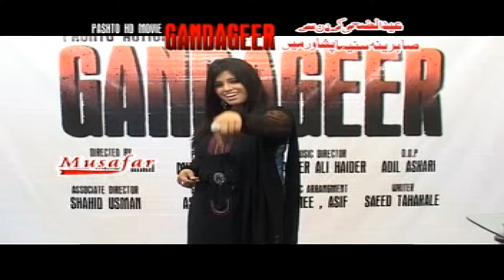Sta Muhabbat Me De Qadam Wi | Pashto Song | Sitara Younas | OFFICIAL Pashto Song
🔥Track: Sta Muhabbat Me De Qadam Wi
🔥Artist: Sitara Younas
🔥Content Manager: Syed Nasir Shah
🔥Produced: Muzaffar Khan
🔥Post Production: Musafar Production
🔥Label:  @MusafarDVDs

*** This video is Copyright to Musafardvds. Strong action will be taken against anyone who re-uploads this video ***